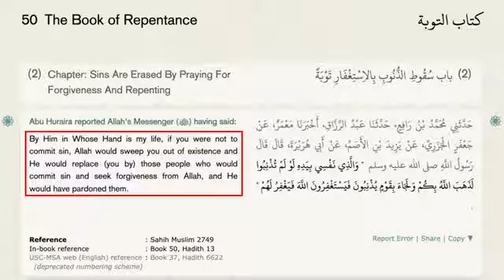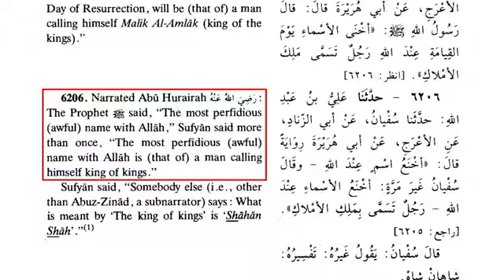How Islam Corrupts the Gospel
According to Christianity, Jesus died on the cross for sins. According to Islam, Allah tricked people into believing that Jesus died on the cross (Quran 4:157). Most Muslims are convinced that Allah miraculously disguised Judas, so that Judas was crucified in in the place of Jesus. David Wood discusses this corruption of the Gospel.